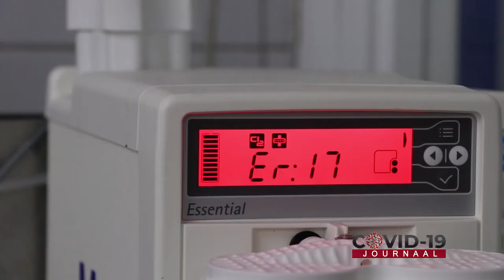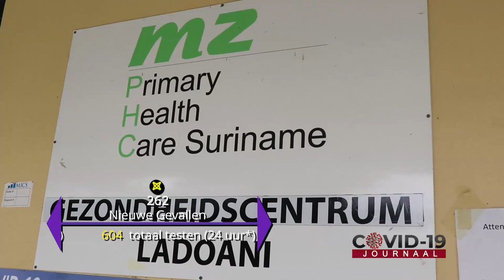COVID-19 JOURNAAL AFLEVERING 228, DD 14 JUNI 2021